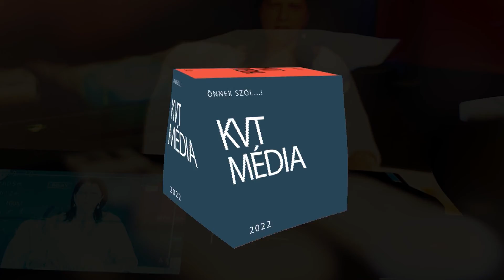CSÓLYOSPÁLOS: SZILÁRD BURKOLATÚ JÁRDÁK ÉPÜLTEK TEMETŐBEN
A Magyar Falu Program keretében Csólyospáloson az idén két fejlesztésre sikerült forrást szerezni, összesen közel 19 millió forint értékben. A Barátság utca részbeni felújítása még a nyáron megvalósult, a napokban pedig befejeződött a temetőben egy újabb sétány kialakítása. A megvilágítását biztosító napaelemes eszközöket már korábban beüzemelték. A fejlesztésnek köszönhetően Mindenszentek napján már egy kulturáltabb környezetben látogathatják halottaik sírját a hozzátartozók a Csólyospálosi temetőben.